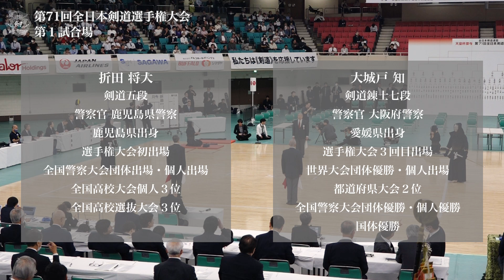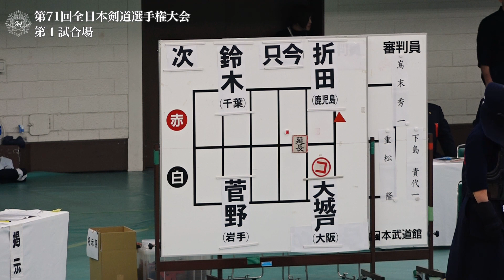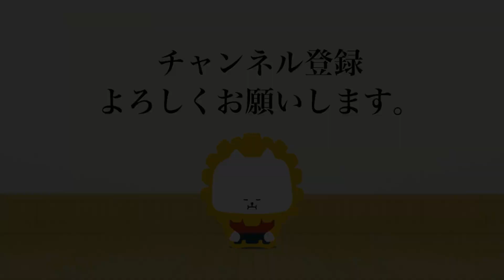折田 将大 -(延)コ 大城戸 知_第71回全日本剣道選手権大会 二回戦 40試合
第71回全日本剣道選手権大会 二回戦
令和 5年11月 3日(金)・日本武道館
71st All Japan KENDO Championship Second round
Nov  3. 2023 (Fri) Nippon Budokan

[赤](鹿児島)折田 将大 -(延)コ 大城戸 知(大阪)[白]
[Red](Kagoshima)Masahiro ORITA -eK Satoru OKIDO(Osaka)[White]